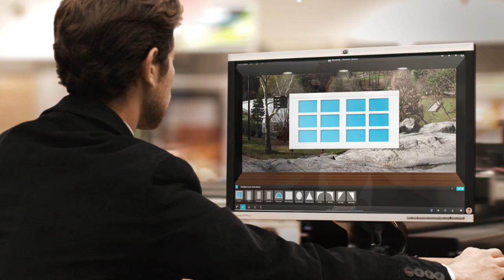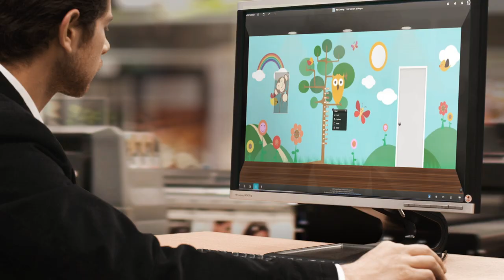2013 | HP WALLART SOLUTION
Today we present a different work. This is not an architectural visualizing more.
We had to explain the benefits of a new product from Hewlett-Packard : WallArt Solution.

Without wishing to be simplistic, a customizable solution for large format printing for wall covering.